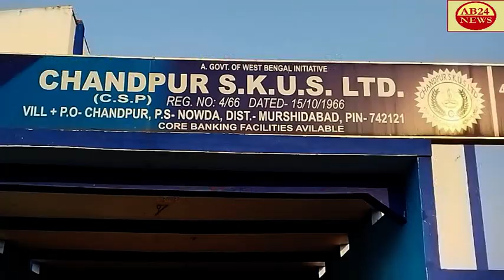কংগ্রেস প্রার্থীদের মনোনয়নপত্র জমা দিতে এসে।।কংগ্রেস নেতা মোশারফ হোসেন মন্ডল মধু কি বললেন শুনুন।।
LISTEN TO WHAT CONGRESS LEADER MOSHARRAF HOSSAIN MANDAL MADHU SAID WHEN HE CAME TO SUBMIT NOMINATION   কংগ্রেস প্রার্থীদের মনোনয়নপত্র জমা দিতে এসে।।কংগ্রেস নেতা মোশারফ হোসেন মন্ডল মধু কি বললেন শুনুন।।